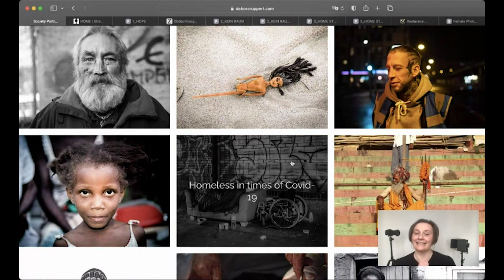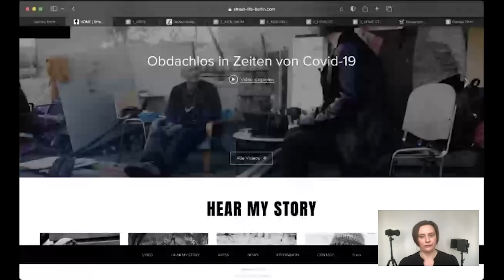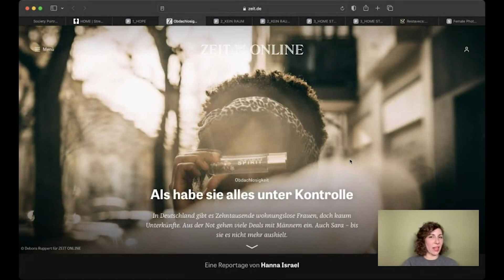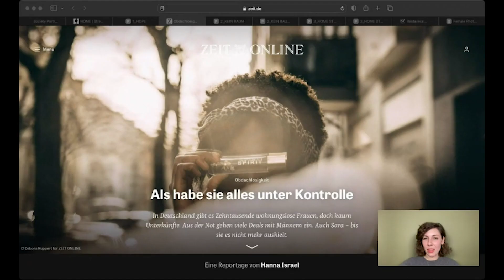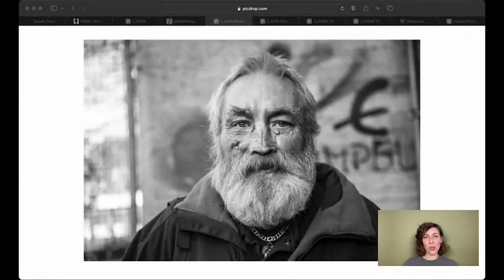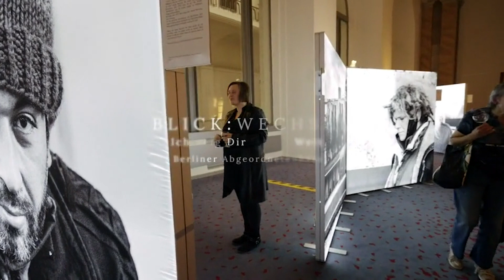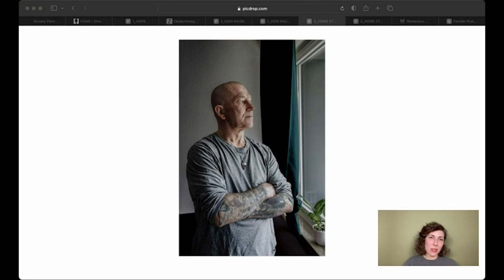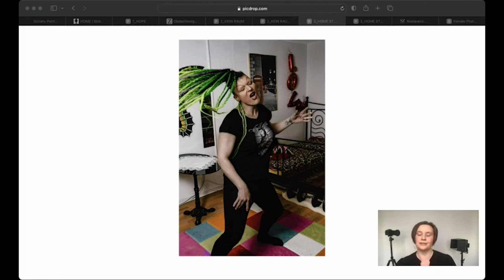female photographers. (Debora Ruppert - S1E08)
Das female photographers Webinar mit Debora Ruppert ist das achte von insgesamt zehn Stück der ersten Staffel. Moderiert wird die Serie von Janina Steinmetz.
Debora arbeitet freiberuflich als Fotografin mit dem Schwerpunkt auf sozialkritischer Porträtfotografie weltweit. In ihrer künstlerischen Arbeit setzt sie sich mit gesellschaftspolitischen Themen, wie Obdachlosigkeit, Flucht, Menschenhandel und Zwangsprostitution auseinander. Sie dokumentiert das Leben von Menschen am Rande der Gesellschaft, die mit sozialer Ungerechtigkeit konfrontiert sind: Menschen ohne Obdach auf den Straßen Berlins, Frauen in Osteuropa, die von Menschenhandel und Zwangsprostitution betroffen sind, Kindersklaven in Haiti und alleinerziehenden Müttern in Slums in Malawi. Zu ihren Kunden gehören u.a. NGO´s, sowie auch Magazine, Zeitungen und Verlage. Einzelne Projekte hat sie in Kooperation mit den Spitzenverbänden der freien Wohlfahrtspflege umgesetzt. Ihre freien Fotostrecken wurden online u.a im SZ Magazin, bei der ZEIT und dem SPIEGEL veröffentlicht. Von 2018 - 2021 war ihre Wanderausstellung: „KEIN RAUM – Begegnungen mit Menschen ohne Obdach“ in den Berliner Rathäusern zu sehen. 2022 wurden einige ihrer Arbeiten unter dem Titel BLICK:WECHSEL im Berliner Abgeordnetenhaus gezeigt.